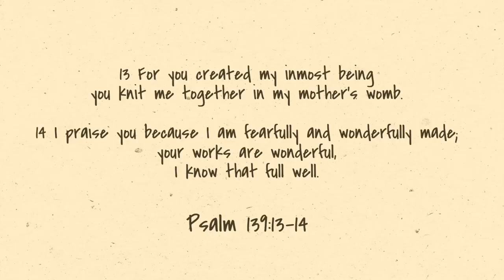How to make hanging clouds DIY!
Made these hanging clouds for a baby shower! Went perfect for a clothesline outdoor theme! Such an easy and affordable diy to make! It cost me under $20 to make both!

Supplies down below:

STARS (OPTIONAL)~